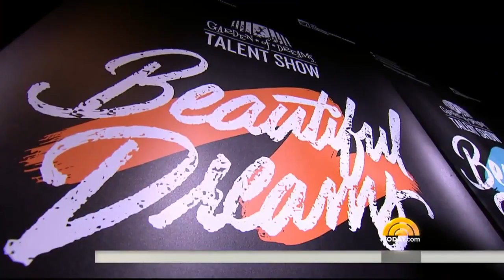‘Garden Of Dreams’ Kids Display Their Talents At Radio City Music Hall | TODAY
Over 11 years, the Garden of Dreams Foundation has helped more than 325,000 kids who face health and financial obstacles. TODAY’s Sheinelle Jones reports on their talent show, when more than 125 kids show their stuff on the iconic stage of Radio City Music Hall.